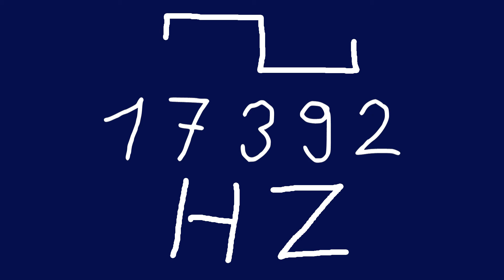17392 hz square